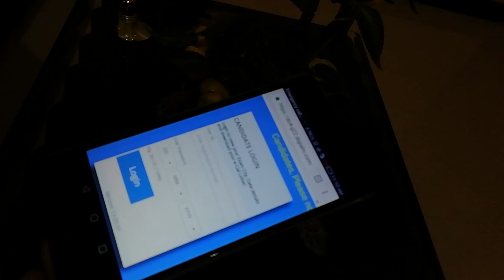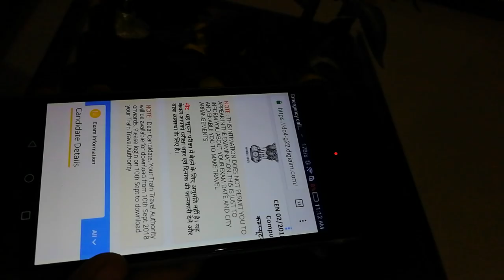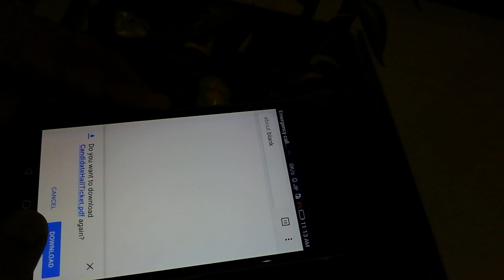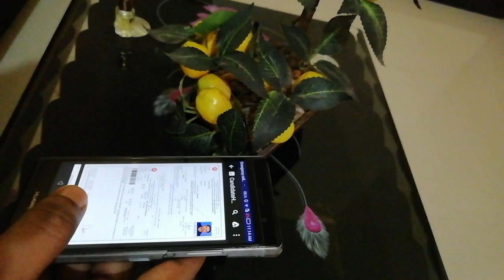RAILWAY GROUP D halticket എങ്ങനെ ഡൗണ്ലോഡ് ചെയ്യാം.